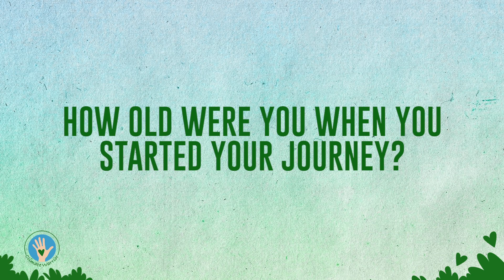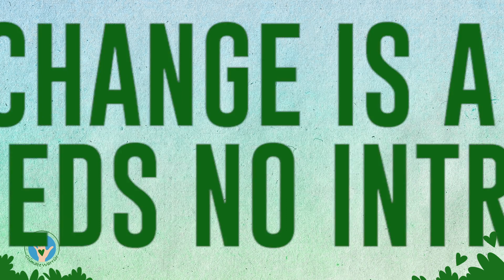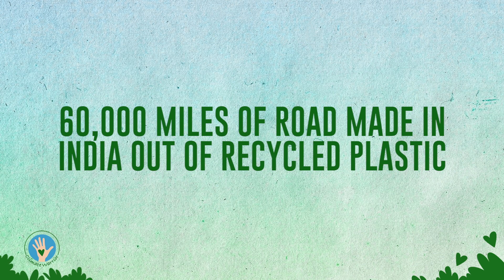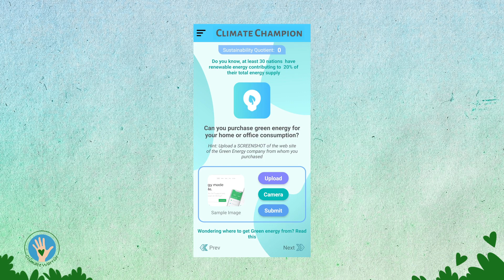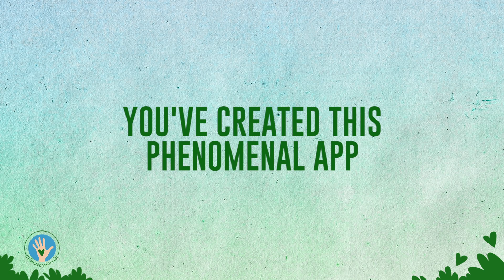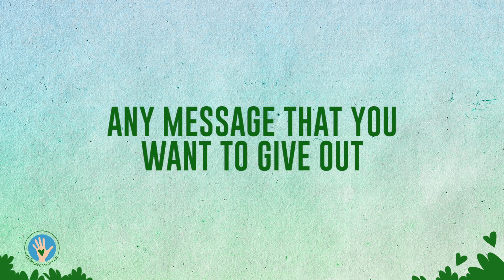Kavya educates Bhumi Pednekar about the Nudge app! | WhiteHat Jr Climate Warrior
Kaavya may just be 11 years old but she is wise beyond her years! A WhiteHat Jr student for the past one year, she noticed how code and logic can enable solutions for real-world problems. She came up with her own app -- 'Nudge' -- which aims to promote sustainable living and tackle problems of climate change and global warming!

Kaavya's app,  based on the 'Nudge Theory' managed to grab Bollywood star Bhumi Pednekar's attention so she thought of catching up with the prodigy to find out more!

Join this live online 1:1/1:4 platform for coding. Kids learn logic, structure, sequence, and algorithmic thinking to generate creative outcomes like animations and apps. All classes are taught via a Live Online platform connecting top certified teachers to children